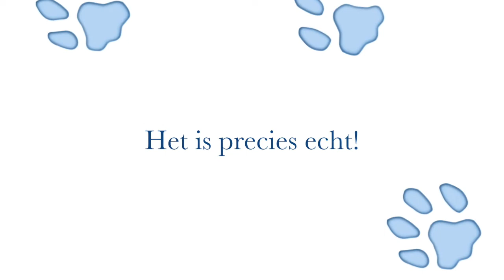Cute kitten looks TV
A channel for animals.
Minie, my little kitten. Che like birds on TV to hunt for.